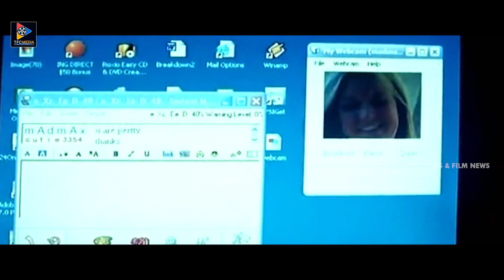Vennela Movie Ultimate Comedy Scenes | Telugu Comedy Movies || TFC Films & Filmnews